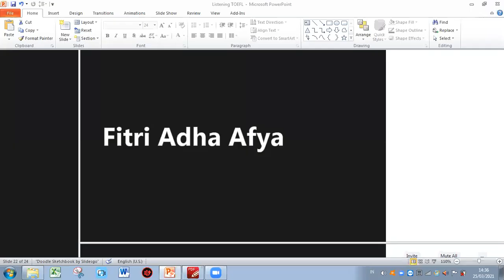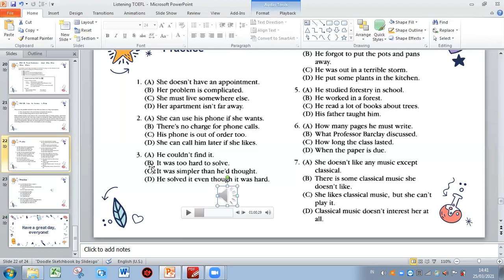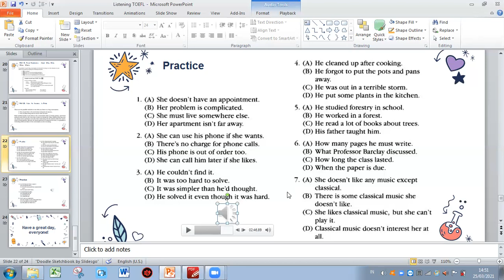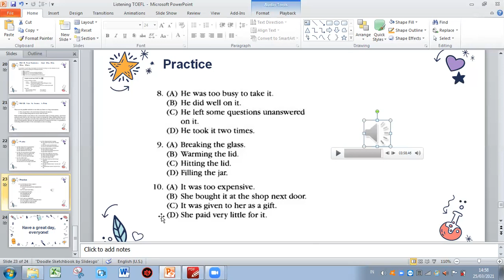Pembahasan Soal Listening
Berikut PEMBAHASAN SOAL LISTENING TOEFL
untuk KELAS TOEFL GRATIS periode Maret

silakan disimak jawabannya dan diisikan link absensi di bawah ini ya